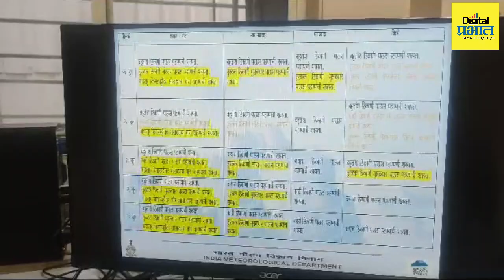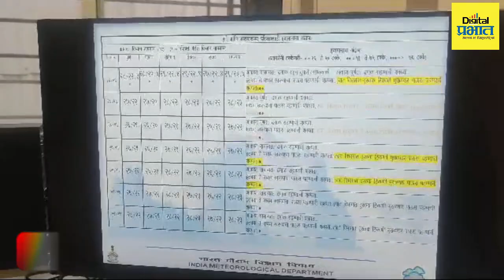Weather Update | हवामान अंदाज; महाराष्ट्रात पुढील दोन ते तीन दिवस मुसळधार पावसाची शक्यता